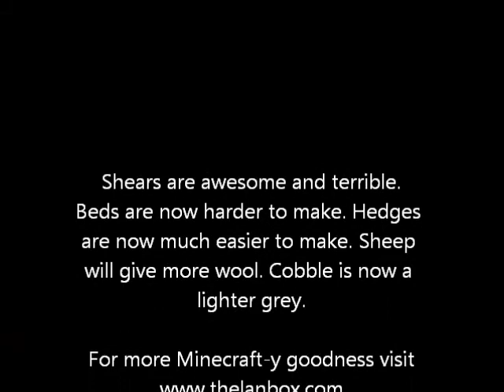Minecraft 1.7 Patch: Shears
Just a quick how to for the new item Shears. The song is "Hyrule Party Mix" by NoppZ, you can get it